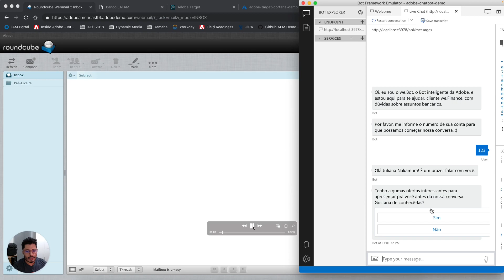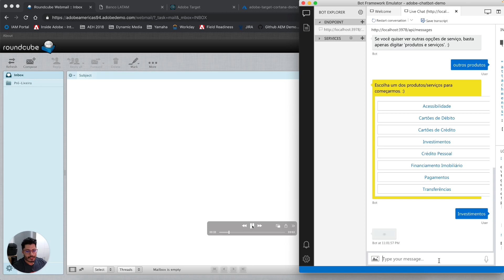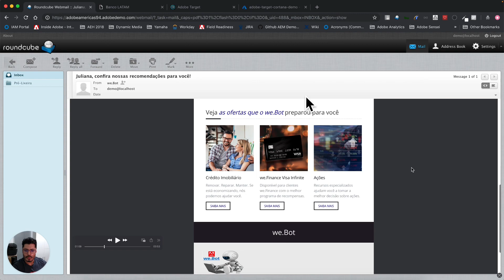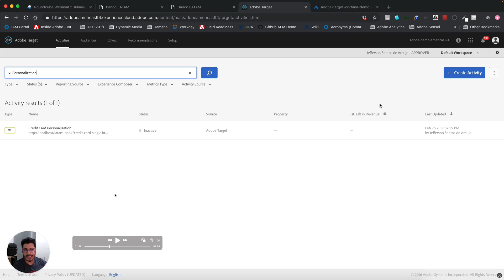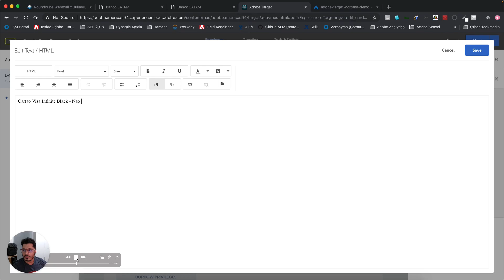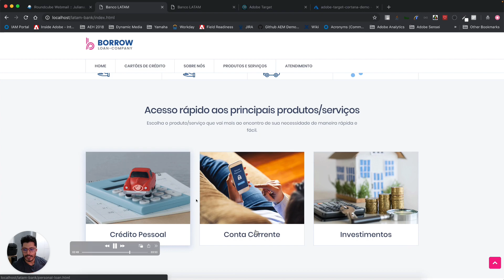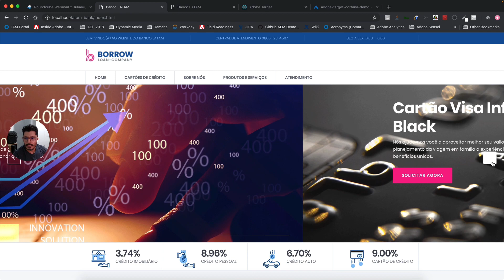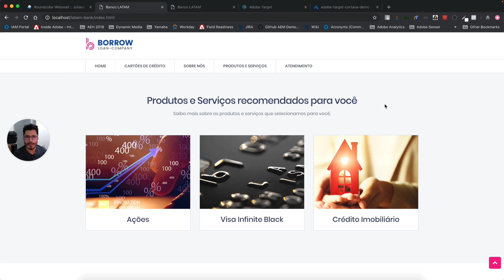PERSONALIZAÇÃO EXTREMA da Interação com Usuários - Um Marketing Digital que VOCÊ NUNCA VIU!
Nesse vídeo eu gostaria de trazer para vocês um pouco de como funciona o mundo da personalização da experiência do usuário no marketing digital de grandes empresas, de forma prática, através de uma demonstração que fiz, envolvendo diferentes canais de interação com o usuário.

Nesse vídeo falo também um pouco sobre omnicanalidade e a diferença entre multicanalidade e omnicanalidade, além de conceitos relacionados a otimização de conversão.

O Marketing Digital é um oceano imenso, com muitas e muitas coisas para se aprender, além de termos muitas disciplinas dentro desse grande ecossistema. Acredito que essa visão que estou trazendo vocês nunca viram por aí.

Isso já era possível fazer em 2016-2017, imagina agora com essas novas tecnologias generativas, o passo que estamos dando rumo a algo ainda mais autônomo!

Espero que gostem! Curta, comente, compartilhe!

Best!